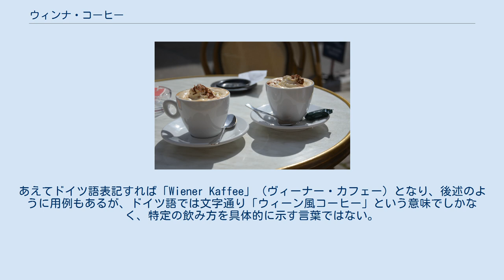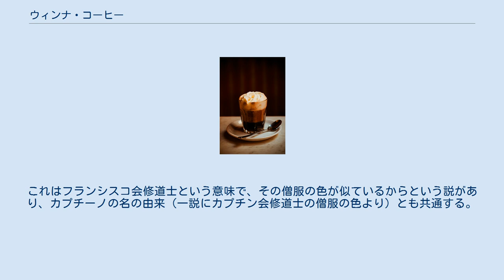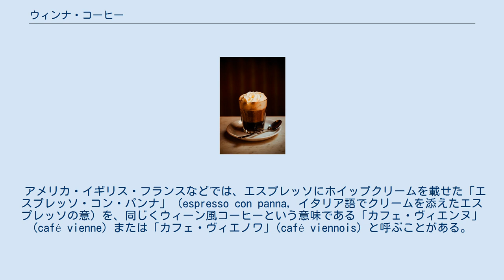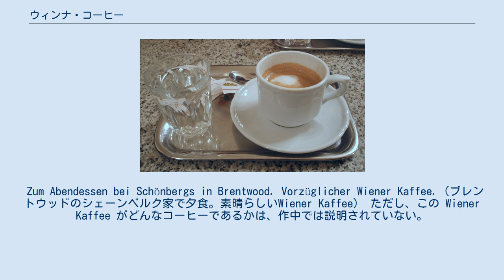ウィンナ・コーヒー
アインシュペナー メランジェ カフェ・ヴィエノワ ウィンナ・コーヒー (Vienna coffee) は、オーストリアのウィーン発祥とされるコーヒーの飲み方の一つ。
ウィンナとは「ウィーン風の」を意味する。
ウィンナー・コーヒーと表記されることもある。
あえてドイツ語表記すれば「Wiener Kaffee」（ヴィーナー・カフェー）となり、後述のように用例もあるが、ドイツ語では文字通り「ウィーン風コーヒー」という意味でしかなく、特定の飲み方を具体的に示す言葉ではない。
 日本では、コーヒーの上にホイップクリームを浮かべたものを、一般的に「ウィンナ・コーヒー」と称するが、この名称の由来となったウィーンには「ウィンナ・コーヒー」ないし「ヴィーナー・カフェー」という名称のコーヒーは存在しない。
日本のウィンナ・コーヒーに近いものとして「アインシュペナー」(Einspänner) や「カフェー・ミット・シュラークオーバース」(Kaffee mit Schlagobers) などがある。
アインシュペナーはコーヒーにほぼ同量の生クリームが載っていて、カップではなくグラスに注がれている。
アインシュペナーとは一頭立ての馬車を意味し、かつて馬車の御者が暖を取るために飲んでいたことから名付けられた。
カフェー・ミット・シュラークオーバースは、コーヒーカップとは別の器に砂糖をかけたホイップクリーム（シュラークオーバース, Schlagobers）が添えられている。
 ウィーンの人々が日常的に多く飲んでいるのは、エスプレッソと温かいミルクを加えた上にミルクの泡を載せた「メランジェ」(フランス語で「混ぜる」の意）という種類で、カプチーノとほぼ同じものである。
またメランジェのミルクの泡の代わりにホイップクリームを載せた「フランツィスカーナー」(Franziskaner) と呼ばれるものもある。
これはフランシスコ会修道士という意味で、その僧服の色が似ているからという説があり、カプチーノの名の由来（一説にカプチン会修道士の僧服の色より）とも共通する。
 オーストリアは地方によってもコーヒーの呼び名が違い、また、コーヒーや入れるミルクの状態などによっても名前が変化する。
たとえば「フェアレンゲルター」（Verlängerter, 「薄めたもの」の意）と呼ばれるミルク入りのコーヒーや、さらに温かいミルクを若干多めに入れた「ミルヒカフェー」(Milchkaffee) などがある。
 アメリカ・イギリス・フランスなどでは、エスプレッソにホイップクリームを載せた「エスプレッソ・コン・パンナ」（espresso con panna, イタリア語でクリームを添えたエスプレッソの意）を、同じくウィーン風コーヒーという意味である「カフェ・ヴィエンヌ」(café vienne) または「カフェ・ヴィエノワ」(café viennois) と呼ぶことがある。
 トーマス・マンが1947年に発表した小説『ファウストゥス博士』の執筆の過程を記した自伝的作品『『ファウストゥス博士』の成立』（Die Entstehung des Doktor Faustus. Roman eines Romans, 1949年）の第6章で、マンと同様にアメリカに亡命していたアルノルト・シェーンベルク宅で、Wiener Kaffee を飲んだことが記されている。
 Zum Abendessen bei Schönbergs in Brentwood. Vorzüglicher Wiener Kaffee.（ブレントウッドのシェーンベルク家で夕食。素晴らしいWiener Kaffee） ただし、この Wiener Kaffee がどんなコーヒーであるかは、作中では説明されていない。